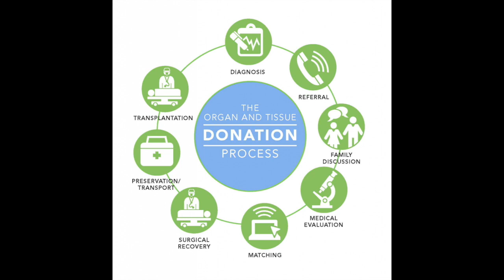Process of Organ Donation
Yes, I am a Kidney Donor.

When I had to make the choice of saving someone's life through kidney donation, it was pretty easy. However, for many, it is not an easy thing to do as they may face health challenges that may not allow them to donate. My students always ask me about the transplant process, and how did I know that I wanted to be a kidney donor. Therefore, I decided to do this video with my clinical students as my audience, and it became a question and answer, and we discussed the process of Kidney donation (before and after).

I do get emotional when speaking about organ donation, so I apologize for the waterworks. In this video, I discuss what it takes to be a living kidney donor, the process before and after.

Organ donation is a priceless gift and one that will save many lives. Please consider it.

(QUIZZES AND NCLEX QUESTIONS IN FREE WEBSITE)

FACEBOOK PRIVATE GROUP: Dr. Registered Nurse

FACEBOOK PAGE: Margarita aka Dr. Registered Nurse